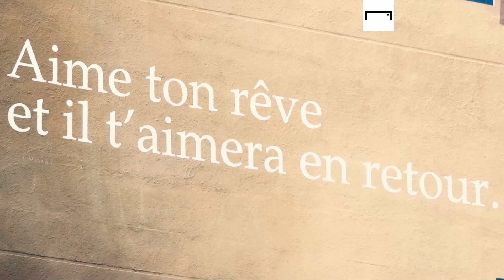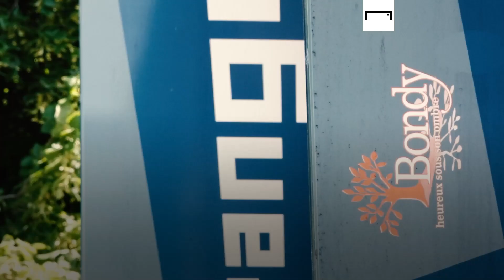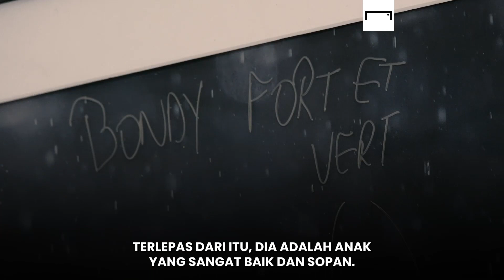Dari Bondy Ke PSG: Kesaksikan Orang-Orang Terdekat Kylian Mbappe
Orang-orang terdekat Mbappe ingat betul bagaimana ketekunannya di usia muda yang akhirnya membuatnya jadi pemain hebat seperti sekarang 🔝